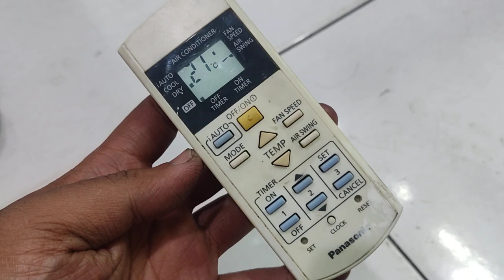Solusi Jitu Saat Terjadi Trouble di AC Panasonic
Buat kalian yang terjadi trouble pada AC Panasonic dan susah mendapatkan solusinya, silahkan coba telpon contact center Panasonicnya yah.

Semoga video singkat ini bisa bermanfaat buat temen temen semuanya,

Terimakasih